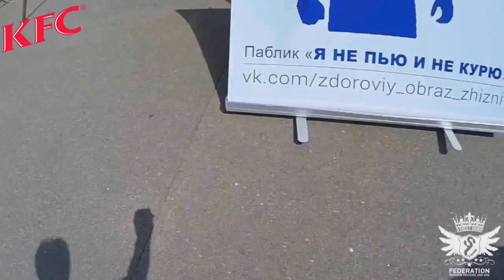StreetUnion для KFC